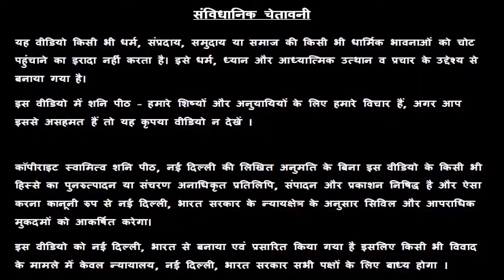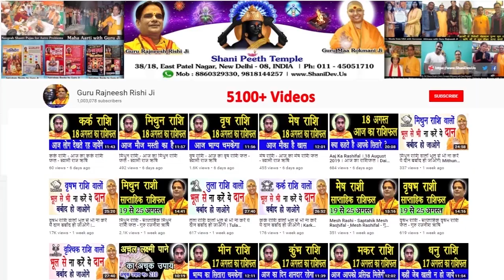Kanya Rashi 06 April | Aaj Ka Kanya Rashifal | Kanya Rashifal 06 April 2020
हमारा यह वीडियो Kanya Rashi and Kanya Rashifal  के बारे मैं आपको जानकारी देने के लिए बनाया गया है, इस वीडियो में दी गयी जानकारी चंद्र राशी के ऊपर आधारित है. जैसा कि आप सभी जानते है कि प्रत्येक वयक्ति के गृह उसकी जन्म कुंडली के अनुसार अलग अलग होते है, अतः आप को किसी कार्य विशेष अथवा परेशानी के लिए अपनी Janam Kundli / Horoscope / Birth Chart  किसी  Famous Astrologer  या Best Astrologer  को दिखाकर परामर्श करना चाहिए या आप हमसे फ़ोन- मोबाइल नंबरों पर  – 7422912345, 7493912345, 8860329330, 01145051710, 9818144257 पर संपर्क कर सकते है